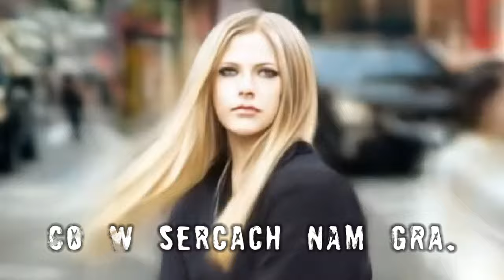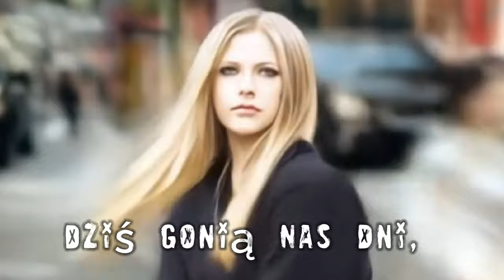Half a Minute to Red Planet feat. manifest kinia - Avril ma 40 (ale nie powiemy czego)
Kiedyś to było, jak wczoraj, pamiętam,
“Sk8er Boi” w głośnikach, świat szedł pod wiatr.
W dżinsowej kurtce i czarnych conversach,
Byłaś tą Gwiazdą, co w sercach nam gra.

Z gitarą w ręku buntowałaś świat,
Życie miało smak wolności i strat.
Teraz to trochę jak sen się wydaje,
Czas biegnie szybko, nikt już nie staje.

Czas przemija, Avril ma czterdzieści,
Ale w naszych sercach wiecznie dwadzieścia.
Piosenki jej nadal w nas grają,
Nadzieje młodzieńcze przypominają.

Minęły lata, a my wciąż pamiętamy,
Choć świat się zmienia, w rytmie zostajemy sami.
Ale ten bunt wciąż jest wieczny, gdzieś w nas tkwi.

Kiedyś ten świat był pełen marzeń,
Dziś gonią nas dni, jak płynący strumień.
Lecz gdy słyszę znów Jej głos,
Wiem, że młodość wciąż żyje gdzieś w nas.

Nie musisz zmieniać się z czasem,
Nieważne, ile lat masz na karku.
Bo w sercu, gdzieś głęboko w nas,
Jest melodia, co łączy nas w rytmie dnia.

Nadzieje młodzieńcze przypominają.

A myślałeś, że czas zatrzyma się?
Lecz każdy dźwięk, każda nuta,
Przypomina nam, że wszystko trwa,
I chociaż czas ucieka, nie wszystko gaśnie w nas.

Nadzieje młodzieńcze przypominają.

Ale w naszych sercach to wciąż ta sama pieśń…